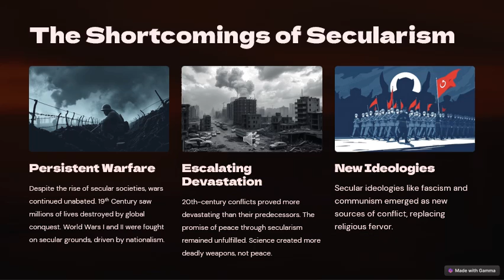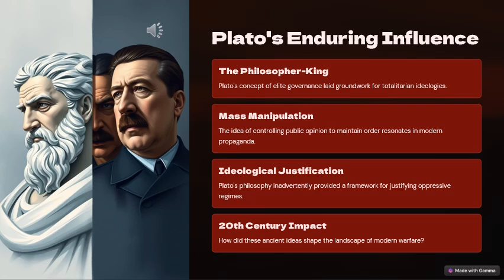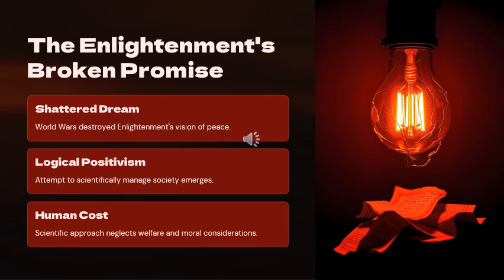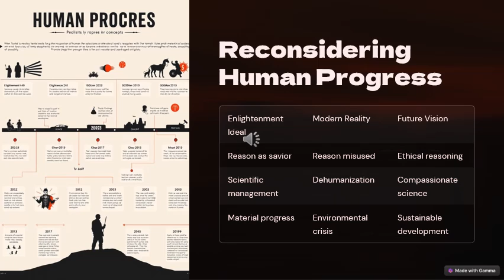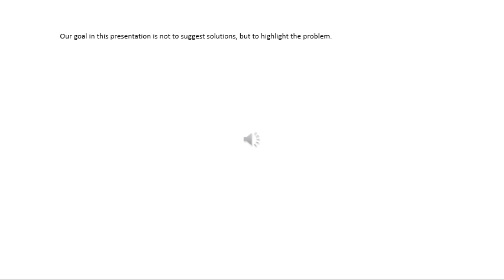The Elusive Quest for Peace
This video explores how the devastation of religious wars in Europe led Enlightenment thinkers to propose secularism and reason as a path to peace. Modern wars—driven by nationalism, ideology, and economic interests—reveal that this diagnosis was wrong. Search for deeper causes of conflict leads to ancient philosophical ideas, like Plato’s manipulation of the masses by Philosopher Kings. Machiavelli modernized Plato, replacing the welfare of the masses, by the quest for power and wealth. In the modern era, we have learnt efficient propaganda techniques, and can persuade people to die for many kinds of causes. The talk concludes by noting that Enlightenment thinkers set a course for humanity which has led to a crisis. It is time for us to emulate their courage and vision by rejecting the tradition they have created, and forge a new course for humanity, one that would lead to peaceful societies, living in harmony with our planet.